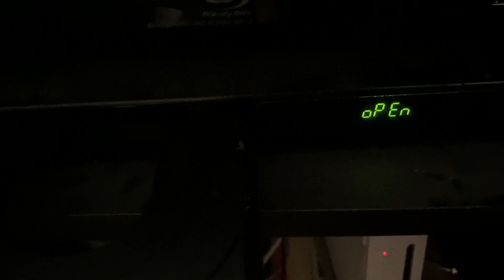A Little Screwed Up DVD Player